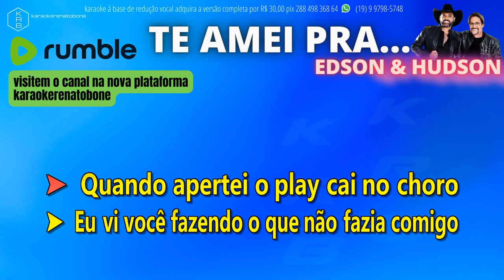TE AMEI PRA... - EDSON & HUDSON - PLAYBACK DEMONSTRAÇÃO